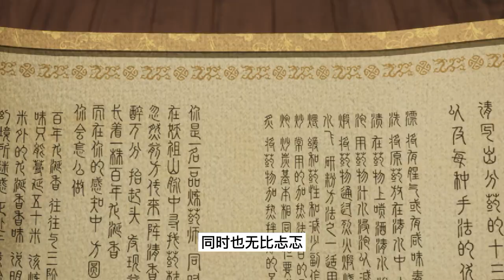武神主宰306：请卓清风配合炼制丹药，百朝之地并无丹阵